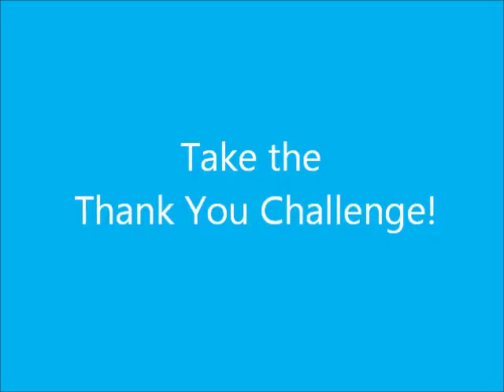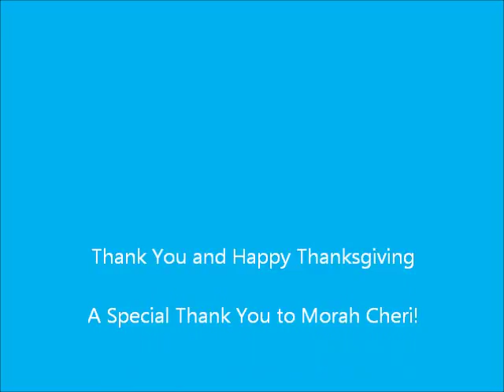CTA Thanksgiving Show 2014